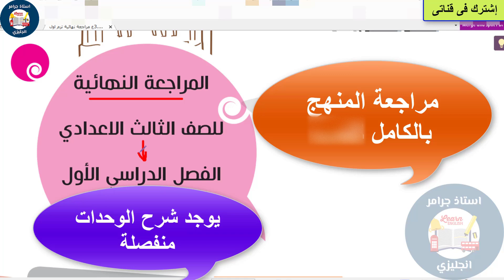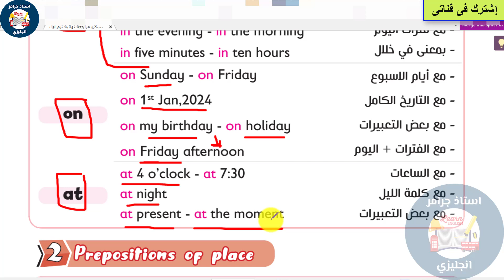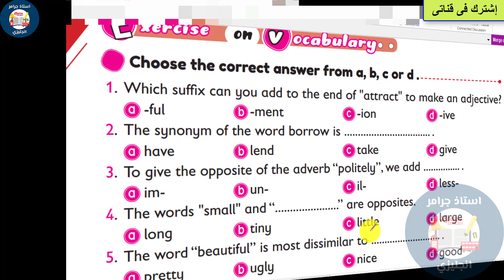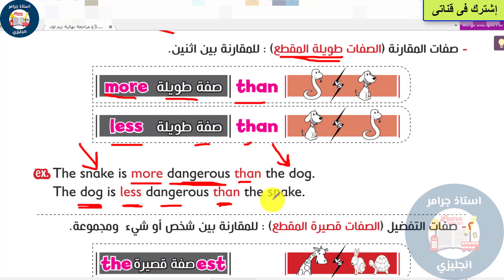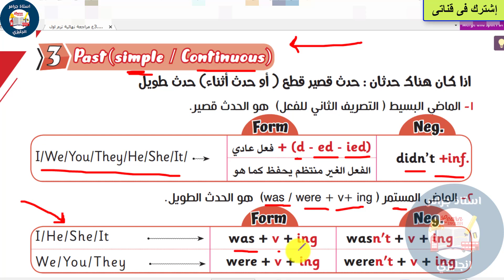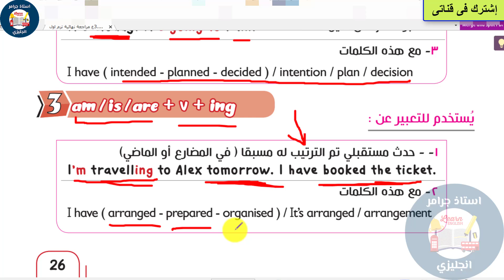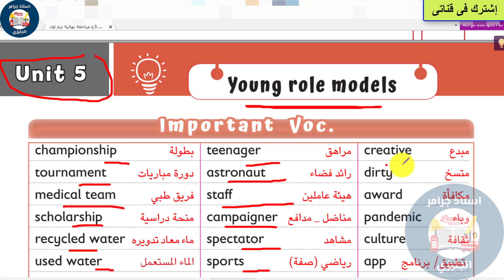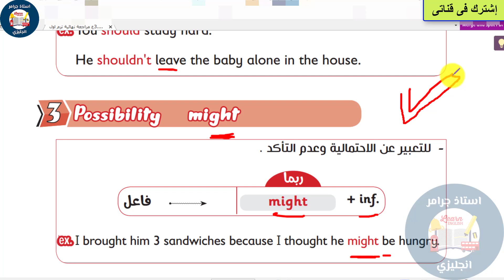جرامر تالته اعدادى انجليزى الترم الاول 2024 فى ساعة | كلمات وجرامر ليله الامتحان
المراجعة النهائية للصف الثالث الاعدادي مراجعة ليلة الامتحان مراجعة قواعد وجرامر تالته_اعدادي الترم الاول 2024 فى نص ساعه مراجعة الحسم ليلة الامتحان لن يخرج عنها الامتحان المراجعة النهائية للصف الثالث الاعدادى الترم الاول 2024، لغة انجليزية الصف الثالث الاعدادى مراجعة الترم الاول ليلة الامتحان 2024، مراجعة تالتة اعدادى انجليزى الترم الأول 2024، حل امتحانات الترم الأول، شرح جرامر grammar المنهج، مراجعة منهج الانجليزي جرامر وكلمات المنهج كاملا grammar
ملخص جرامر انجليزي تالته اعدادي الترم الأول انجليزي الصف الثالث الاعدادي الترم الاول 2023، شرح قواعد تالتة_اعدادي الترم الاول، شرح قواعد الانجليزي Grammar في نص ساعة، مراجعه جرامر الانجليزي تالته اعدادي ترم اول 2024 مراجعه انجليزي تالته اعدادي ترم أول مراجعة انجليزي للصف الثالث الاعدادى ترم أول مراجعه انجليزي الصف الثالث الاعدادي الترم الأول
مراجعه انجليزى تالته اعدادي
مراجعة جرامر 3 اعدادى
مراجعه جرامر انجليزي تالته اعدادي ترم اول 2024